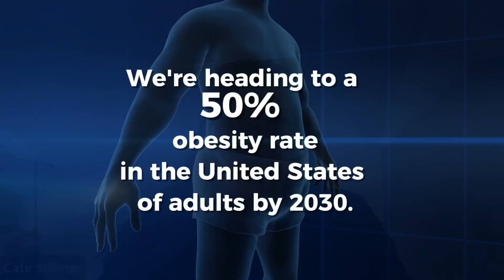Detox Blueprint: Essential Guide for Pros & Everyday Wellness (Part 1)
Welcome to the Wellness Pro Podcast, where we explore personal development for wellness professionals and medical practitioners. Today, Cate Stillman shares her ultimate guide on how to effectively lead a detox program, based on her recent workshop about productivity and work-life balance.

In this episode, Cate shares:

- Key elements of an effective detox program
- How to add detox practices to your professional services
- Tips for balancing productivity and personal well-being

Don’t miss this essential episode!

to join our upcoming event for more training and resources on detox guidance.

Want to improve your detox practice? Book a Discovery Call to see how we can help.